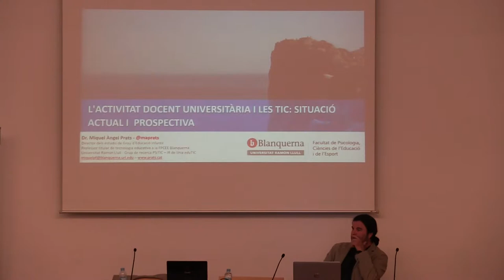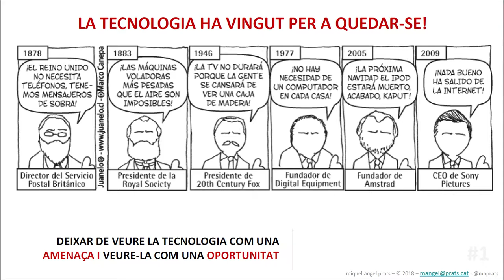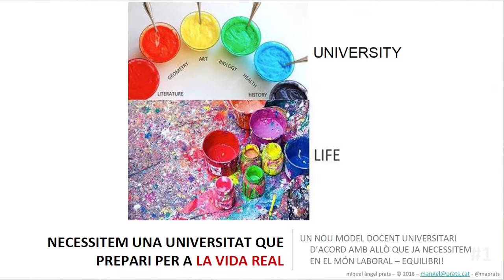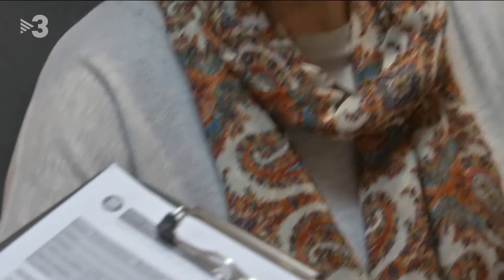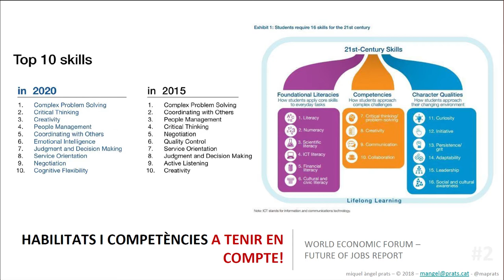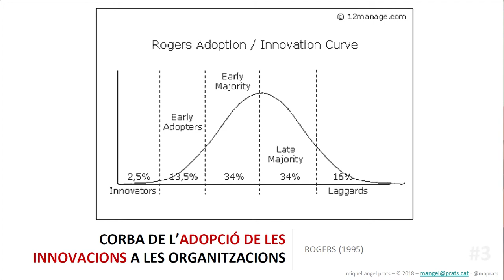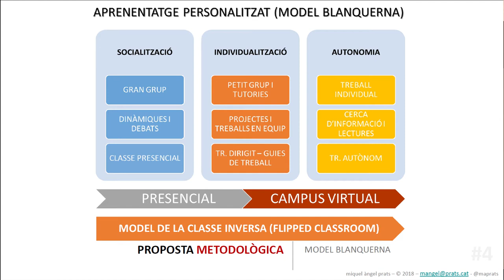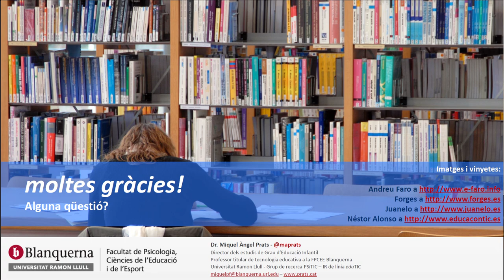I Jornada ADUTIC 2018 - Sr. Miquel Àngel Prats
I Jornada Activitat Docent Universitària i TIC ADUTIC18: Situació actual i propostes de millora.
21 de juny de 2018.
Sessió inagural: Sr. Miquel Àngel Prats - L'activitat docent universitària i les TIC: Situació actual i prospectiva.